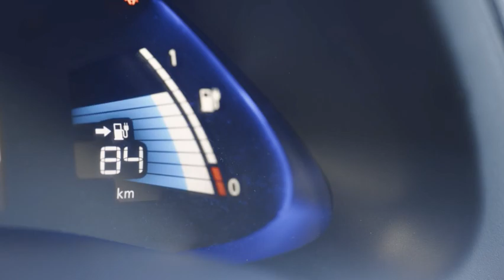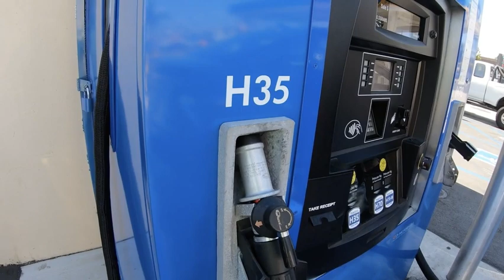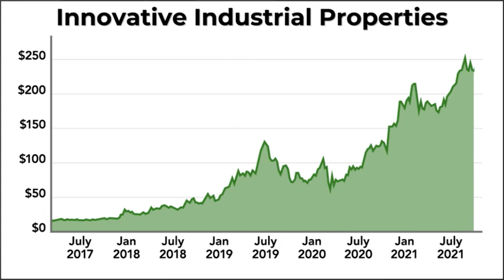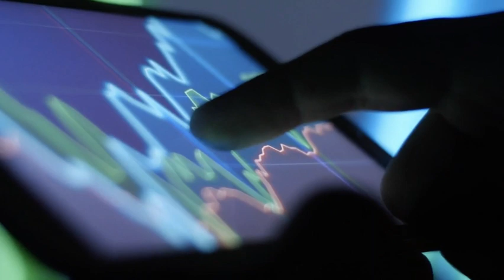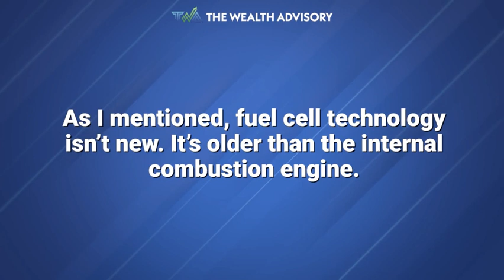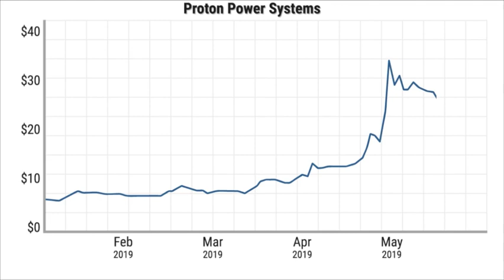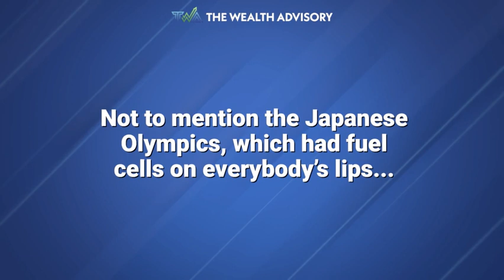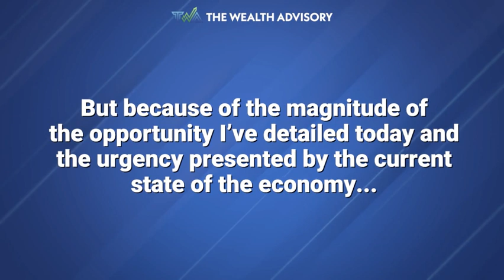Blue Gas: The Tesla Killer Fuel Cell Revolution with Jason Williams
New research shows that one tiny tech stock at the epicenter of the “Blue Gas” revolution is set to trade higher than Tesla.

Delivering earth-shattering gains of up to 31,762%.

Not ten years down the road. Or even five years.

A massive catalyst coming in the next few months, that I’ll reveal today, is ready to launch its share price vertical.

You’ll get all the details on what is being called the “Tesla Killer” in the next few moments. “Blue Gas" is quietly emerging as the champion of the electric vehicle revolution.

Behind all of the EV hype...

It's entered the mainstream fold in recent months.

And it’s already powering everything...

Taking tons of market share that Tesla and other EV-makers will never get back.